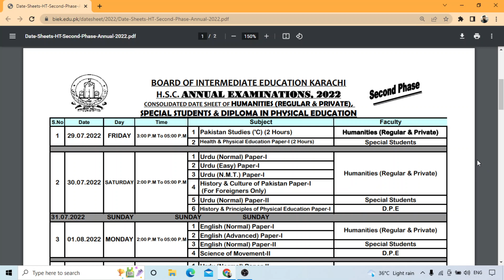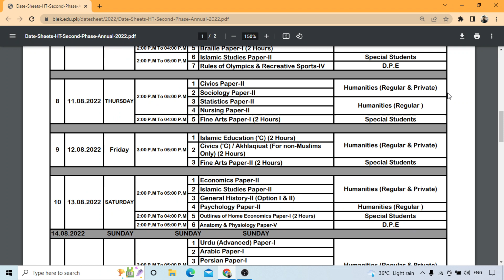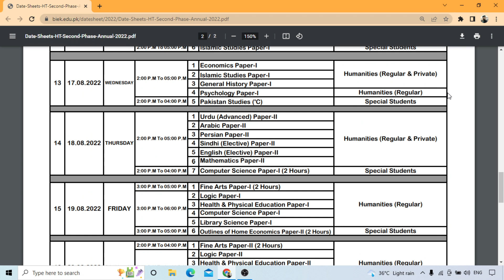Karachi Board Humanities group (Regular and Private )date sheet issued Exams 2022 Download Link